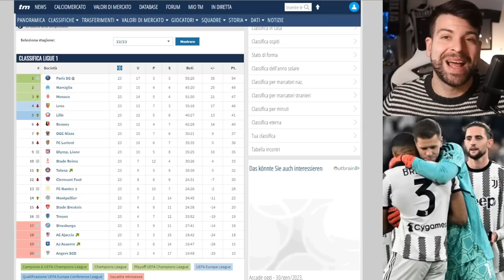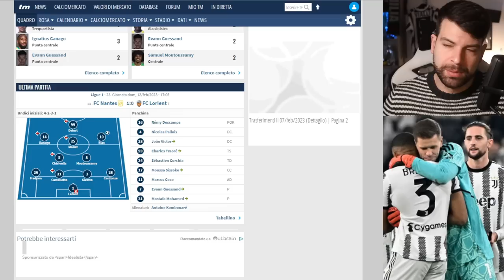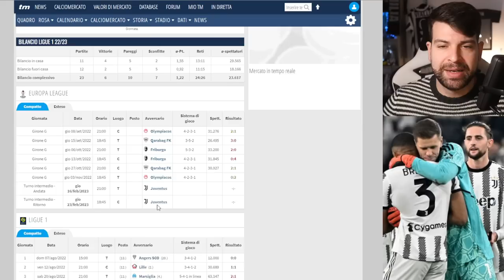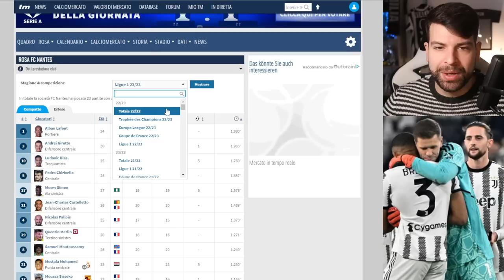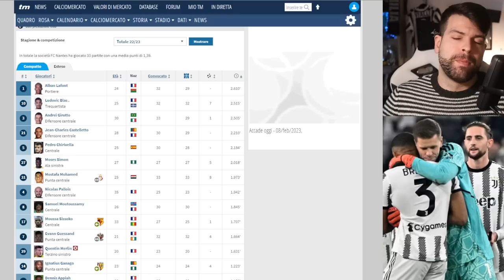Juventus Nantes: sono forti i nostri avversari? [Dati e statistiche]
Cerchiamo di capirne un po' di più.